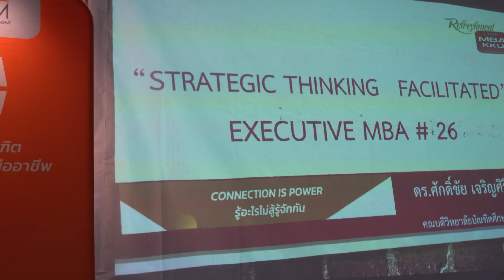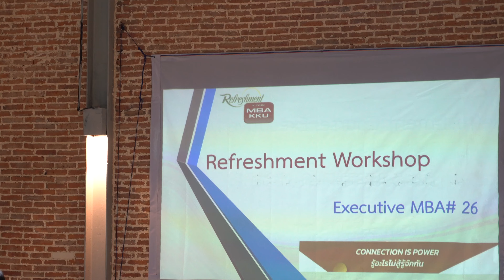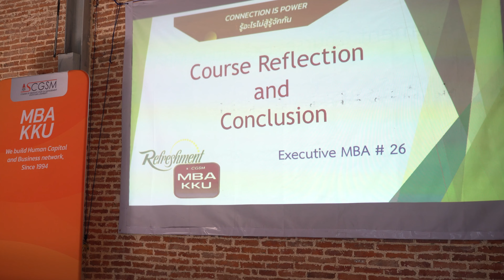Refreshment Course for Executive MBA 26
วิทยาลัยบัณฑิตศึกษาการจัดการ มหาวิทยาลัยขอนแก่น โดย ดร.ศักดิ์ชัย เจริญศิริพรกุล คณบดี พร้อมบุคลากรวิทยาลัยฯ จัดโครงการเสริมสร้างและพัฒนาประสิทธิภาพทางวิชาการ Refreshment Course สำหรับนักศึกษาโปรแกรม Executive MBA รุ่นที่ 26 ซึ่งไม่ได้ร่วมกิจกรรมที่ทางวิทยาลัยฯจัดขึ้นได้เนื่องจากช่วงที่ศึกษาอยู่ เป็นช่วงสถานการณ์โควิด – 19 โดยโครงการนี้มีวัตถุประสงค์เพื่อให้นักศึกษา Executive MBA รุ่นที่ 26 ได้ทบทวนความรู้เรื่องการสร้าง Strategic Thinking Refreshment Course Reflection and Conclusion ระหว่างวันที่ 3 – 5 มิถุนายน 2566 ณ โรงแรมพาโค่ เขาใหญ่ อำเภอปากช่อง จังหวัดนครราชสีมา